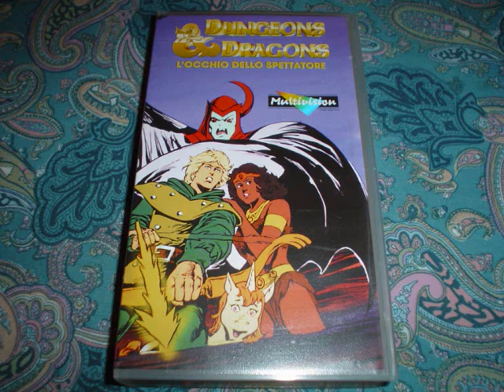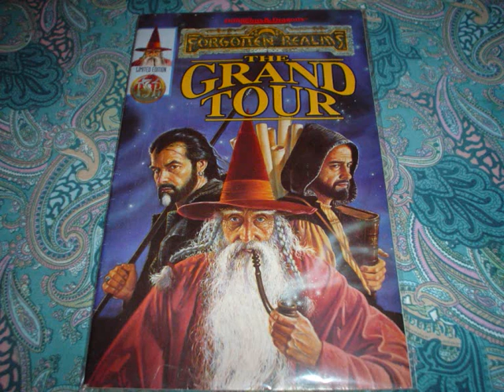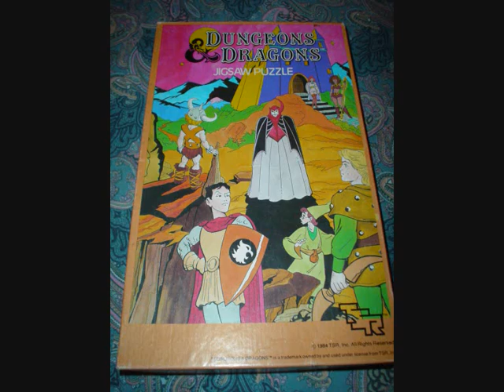My Dungeos and Dragons cartoon collection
This video shows all (well, not all) of my collection of objects merchandisings and original objects from the serie.
The music you hear is the instrumental version of the song "Dragones y Mazmorras" from the group "Los Dulces"